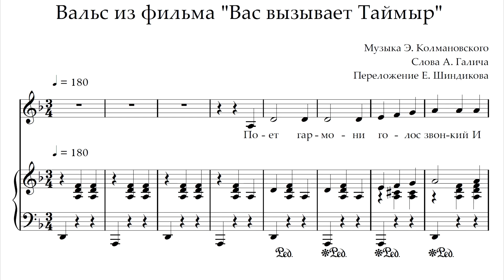Ноты Вальс из фильма "Вас вызывает Таймыр"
Ноты для фортепиано с голосом и словами.
На видео показаны первые строчки нот, написанных в нотном редакторе.
Аудио взято из того же нотного редактора.